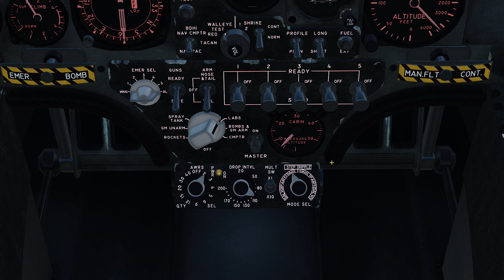DCS World - A-4E - Hrvatski tutorial - 13 (Ciljnički kompjuter CP-741/A) - English Subs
Nova verzija najboljeg besplatnog moda za DCS World uključuje dva značajna poboljšanja. To su eksterni letni model i ciljnički kompjuter CP-741/A. Igrači više nisu ograničeni samo na bombardiranje u ručnom modu. Kako upotrebljavati ovaj način bombardiranja, možete vidjeti u ovom videu.